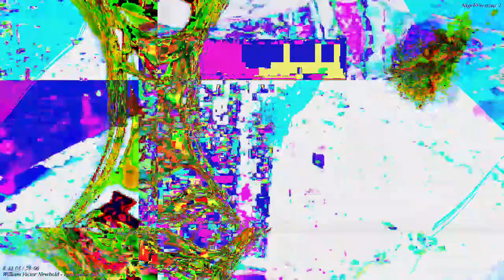[EPILEPSY WARNING] Movie 23 03 04 10h17m16s